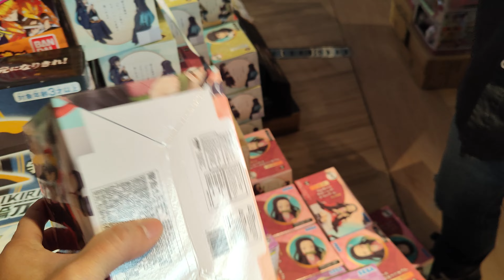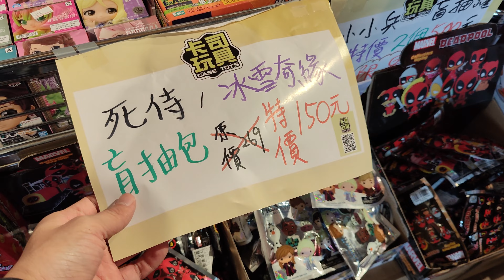逛桃園中壢玩具特賣會